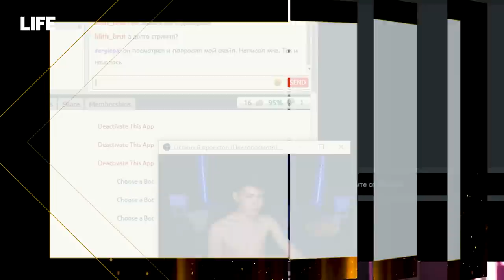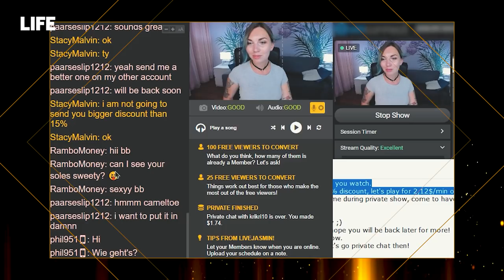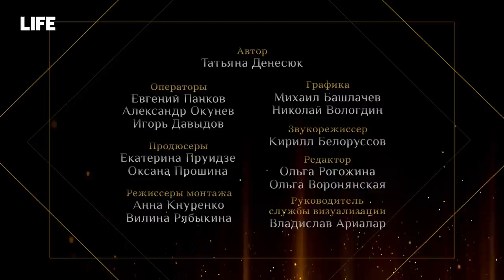Изнанка вебкам-бизнеса | Откровения мужчины и женщины о фетишах, деньгах и клиентах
Раздеваться за деньги, мастурбировать на камеру, соглашаться на разного рода фетиши и изображать любовь по ту сторону экрана — такова работа вебкам-модели.

В этом выпуске Мальвина и Данис расскажут, кто приходит за виртуальными удовольствиями, что просят их делать мемберы в привате и на что ребята никогда не согласятся даже за деньги.